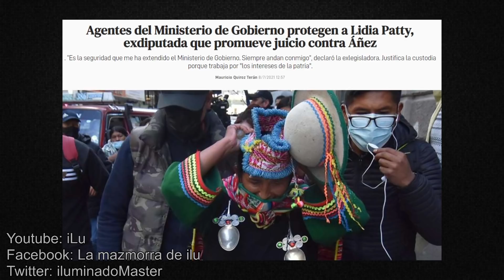DESTROZAN A LIDIA PATTY (la payasa del gobierno)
***VIDEOS TOPS***